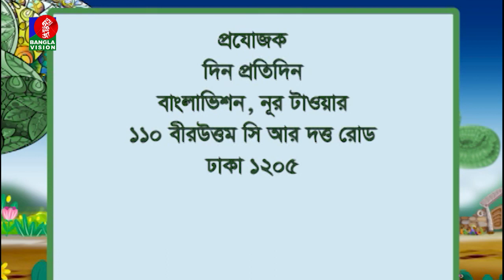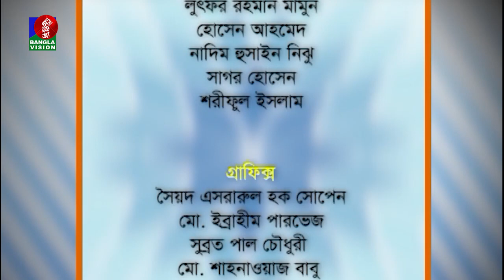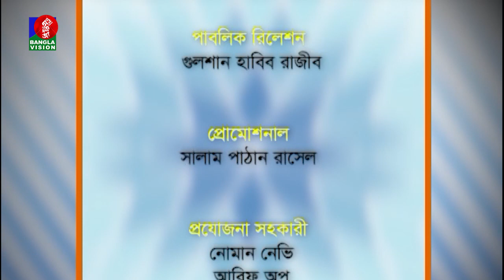তথ্য ও বিনোদনমূলক অনুষ্ঠান | Sushmita Saha | Sadia Rosni Suchana | Din Protidin | 11 March 2023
Banglavision TV Official Address:
Dhaka-1205, Bangladesh.